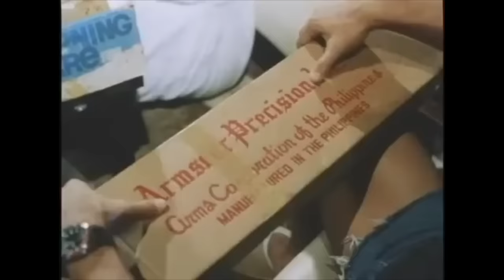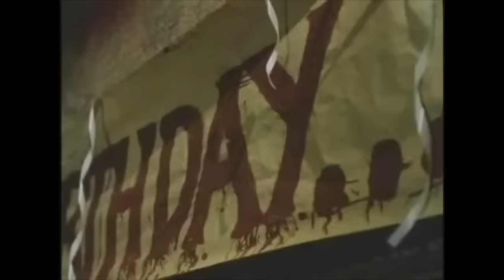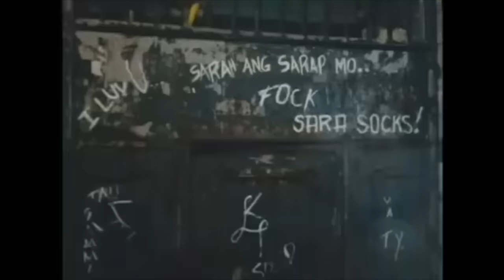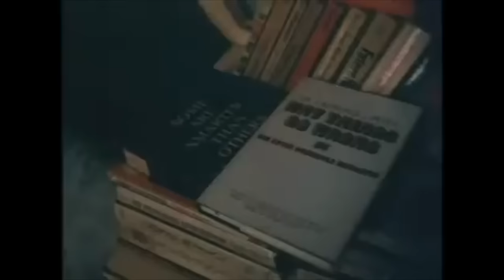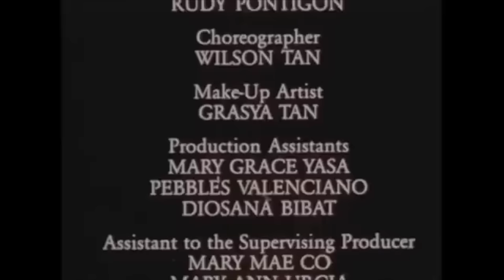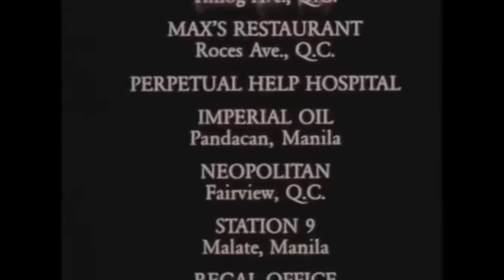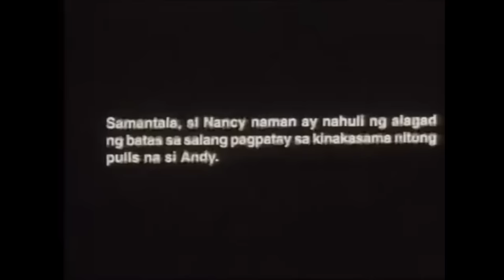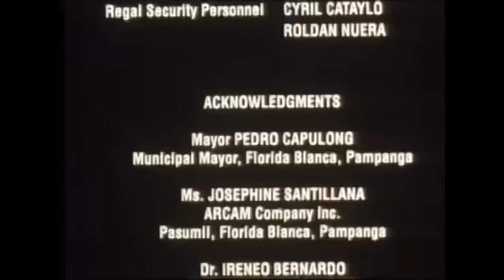REGAL MOVIE STREAM: Tonton Gutierrez Marathon | Regal Entertainment Inc.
DAHAS | KAHIT HINDI TURUAN ANG PUSO | BALIKTARAN

DAHAS

Movie Released Date:
1995

Movie Genre:
Crime,Thriller,Drama

Movie Cast:
Maricel Soriano (Luisa), Richard Gomez (Jake),Tonton Gutierrez (Eric), Efren Reyes Jr. (Bing), Sheila Ysrael (Maggie), Maila Gumila (Minnie), Marita Zobel (Aling Gracia), Rez Cortez (Capt. Jugo)

KAHIT HINDI TURUAN ANG PUSO

Movie Released Date:
1997

Movie Genre:
Drama

Movie Director:
Frank Rivera

Movie Cast:
Roy Alvarez / Tonton Gutierrez / Sylvia Sanchez / Maria Sovietskaya / Frank Rivera

BALIKTARAN

Movie Released Date:
2000

Movie Genre:
Action & Adventure

Movie Director:
Baldo Marro

Movie Cast:
Zoren Legaspi (Boyet Corpus), Tonton Gutierrez (Ariel Canlas), Assunta de Rossi (Nancy), Vic Del Rodrigo (Prisoner), Dan Fernandez (Andy Ortigas), Ranie Henson (Marco's henchmen), Mike Magat (Marco), Robert Miller (Holdupper), Michael Monses (Totoy), Rudy Rivera (Policeman), Rhey Roldan (Mystery Man)